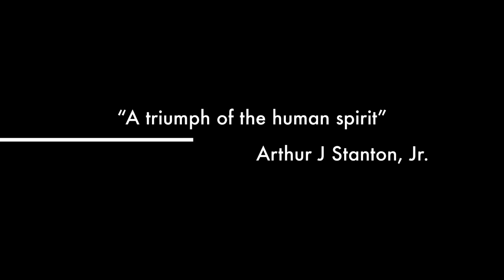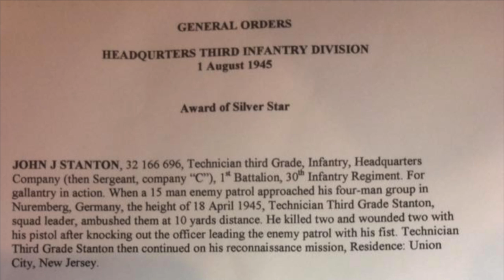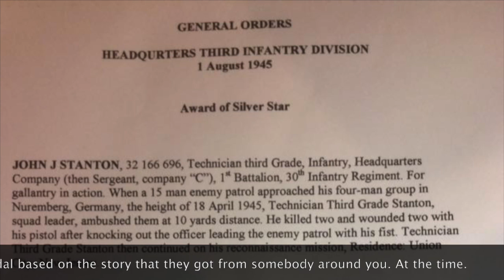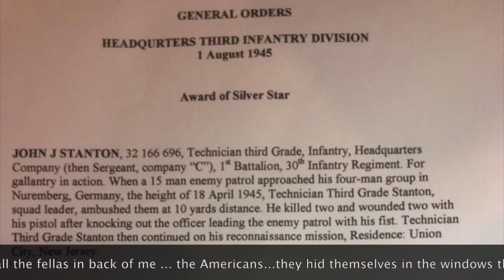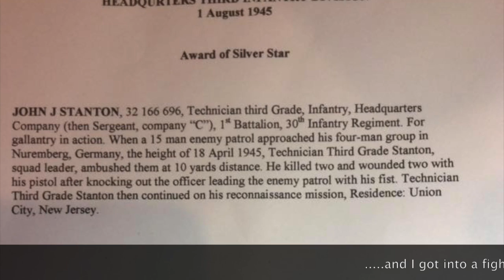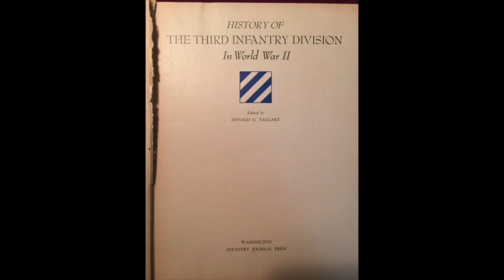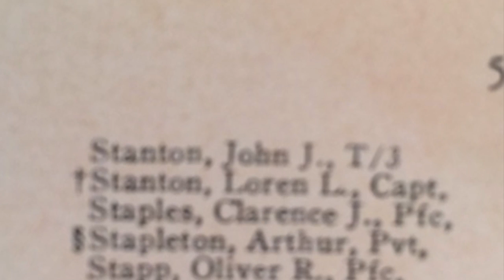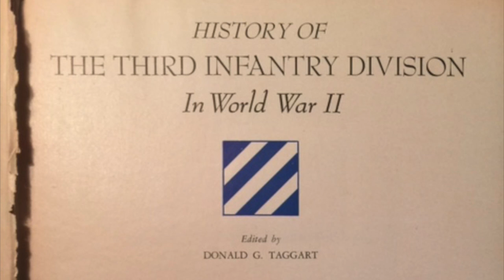John Stanton Interview Part I Nov 22, 1999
This video is about John Stanton Interview  Part I     Nov 22,  1999